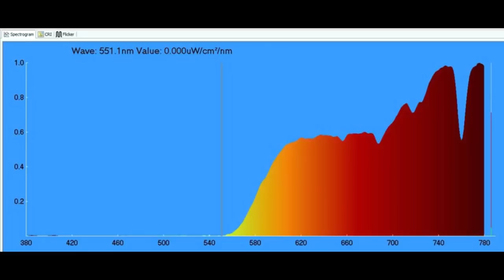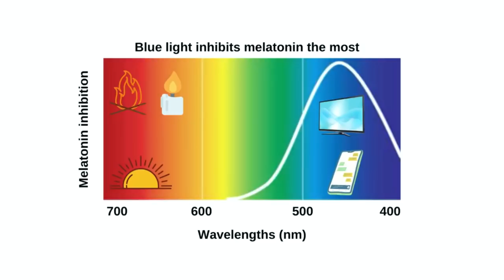How Fasting Slows Down Brain Aging - Mark Mattson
Timestamps:
01:40 Mark Mattson Intermittent Fasting Book
06:25 What Happens to Your Body During Fasting
13:30 Fasting Benefits on the Brain
16:45 How Long Do You Need to Fast
22:50 Siim's Fasting Window Explained
25:37 How Fasting Affects Neurotransmitters
33:25 Autophagy in the Brain
41:00 Effects of Obesity and Sedentary Lifestyle
47:55 Leptin and Overeating
52:19 Are Fasting Benefits Just From Calorie Restriction
57:10 Should You Do Fasting with Migraine
01:01:40 Does Fasting Raise Cortisol Levels
01:05:35 Fasting in Mice vs Humans
01:12:45 Why Resistance Training Is Important